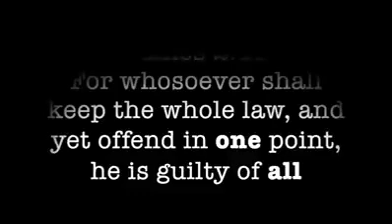Please watch this to the end, and give ur life to God